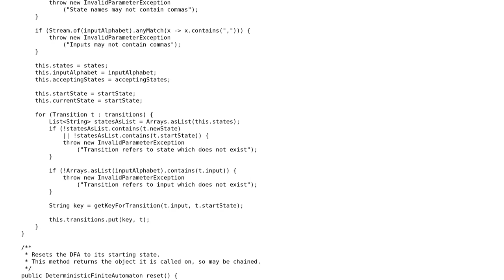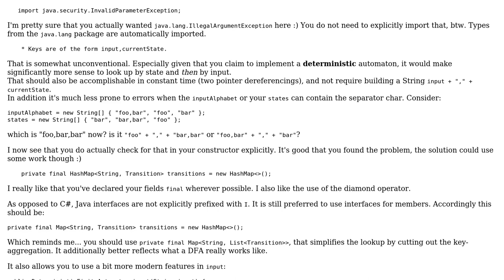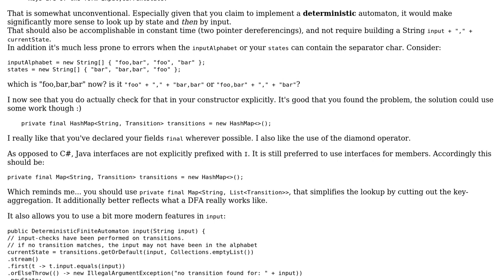Simple DFA simulator in Java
With thanks & praise to God, and with thanks to the many people who have made this project possible! | Content (except music & images) licensed under CC BY-SA | Music | Images & others | With thanks to user Vogel612 user Aaron Christiansen and the Stack Exchange Network Trademarks are property of their respective owners. You are responsible for your own actions.